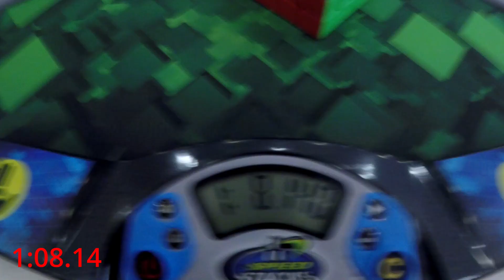5x5 Rubik's cube average || 1 min 10.04 secs || Frankfurt || German Nationals 2022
Cube: YJ MGC 5x5 M

Camera: Go Pro Hero 5

Competition: German Nationals 2022, First Round 5x5
Times: (1:07.16) 1:11.42 (1:14.98) 1:10.56 1:08.14=1:10.04 average